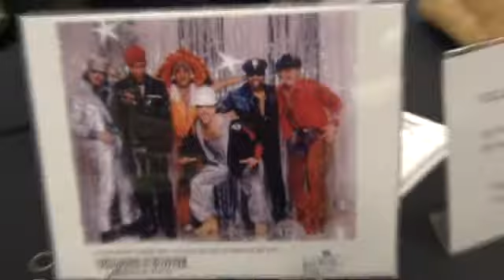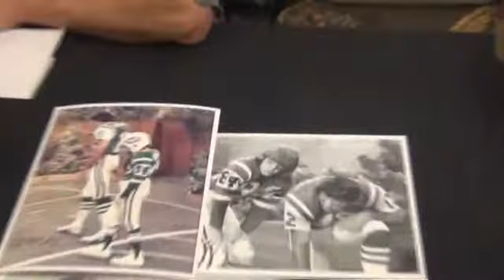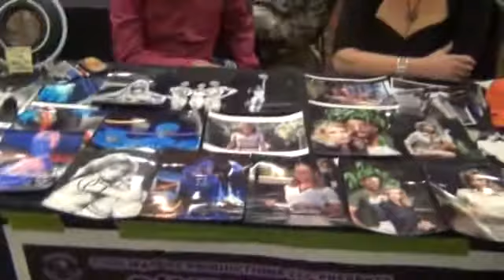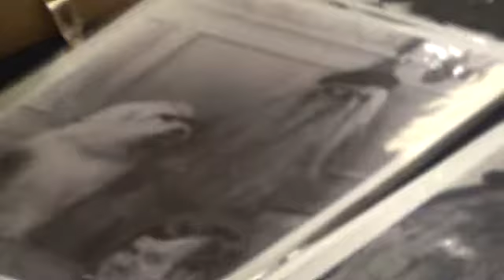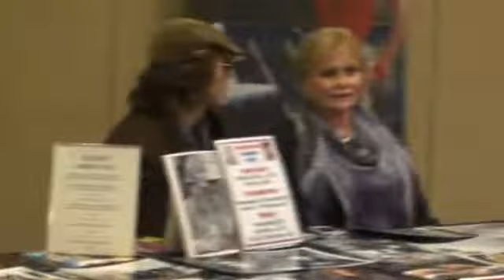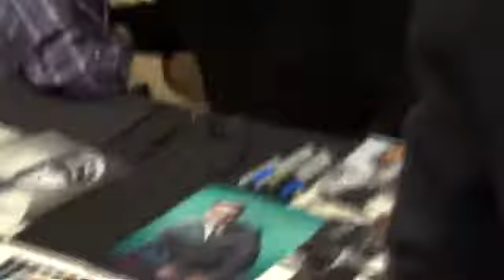Hollywood Show Stars in Las Vegas 2011